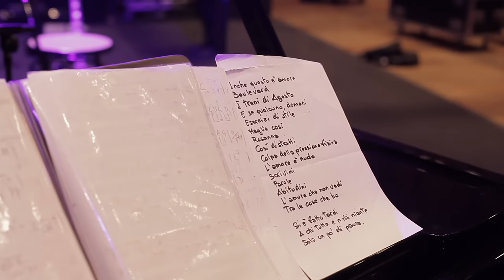Nino Buonocore - Scrivimi (Live)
Registrato il 27 Febbraio all'Auditorium Parco Della Musica in Roma